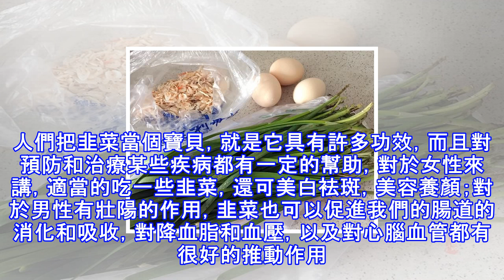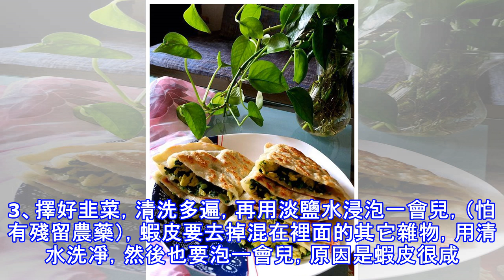韭菜盒子三月吃正當時，它的香氣，即使不加肉也讓料理香味四溢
轉眼冬去春來，天氣一天一天暖和了，春天來了，現在是吃韭菜的最佳季節，平日大家都用韭菜製作什麼美食？你的家人最喜歡你做的是什麼？能不能分享一下呢？！我先說說吧，春天的韭菜鮮嫩，不僅可以做普通蔬菜搭配一起食用，還可以製作各種韭菜餡的包子、餃子、鍋貼等。還有就是北方人特別喜愛吃韭菜盒子，皮薄餡大，一般情況都願意做成素餡，還不放肉的。人們把韭菜當個寶貝，就是它具有許多功效，而且對預防和治療某些疾病都有一定的幫助，對於女性來講，適當的吃一些韭菜，還可美白袪斑，美容養顏；對於男性有壯陽的作用，韭菜也可以促進我們的腸道的消化和吸收，對降血脂和血壓，以及對心腦血管都有很好的推動作用。今天就與大家分享我家的韭菜...